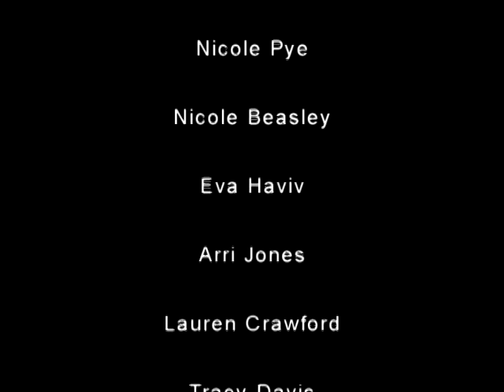MoonBelly Dance Fusion 2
More dance fusion from the "WOMAN" God, Sex and My Body" show at the Blue Note, 13 Dec 2008